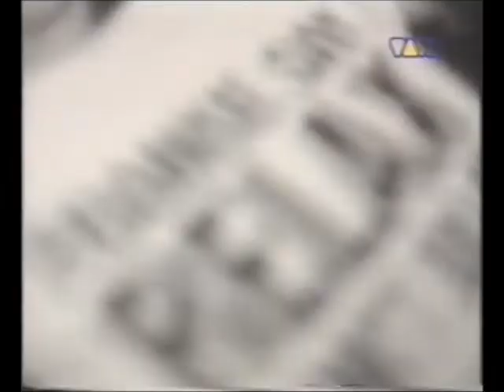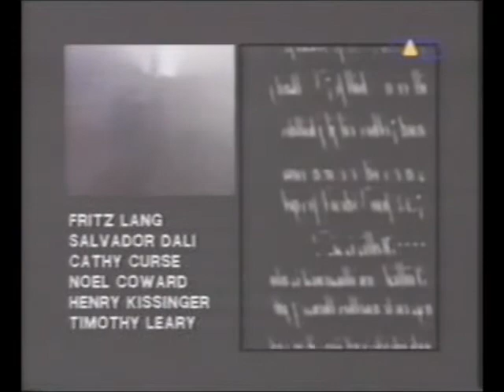Frankie Goes To Hollywood - JAM 1993 (Deutsch) - Teil 1 / 4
JAM Folge 12 : Frankie Goes To Hollywood / Holly Johnson Dokumentation von 1993 auf VIVA.